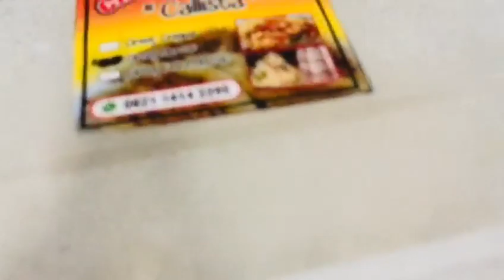jualan emak#cirengmercon#umkm#makananenak jajanan#@mutofik#cemilan